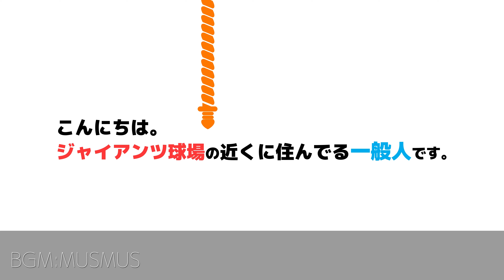巨人坂本勇人は二刀流に挑戦。育成捕手、坂本勇人(唐津商高)の2022年ハイライト｜読売ジャイアンツ｜プロ野球ニュース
2020年育成ドラフト6位で読売巨人軍に入団した、坂本勇人選手の2022年シーズンのハイライト動画です。

唐津商高－巨人（2021年〜）

2022年3軍成績
65打数16安打　打率.246

★2021年ドラフト入団した選手の動画★

■2021年ドラフト1位大勢投手がの動画｜１イニング３奪三振【巨人練習試合ハイライト】

■2021年育成ドラフト2位高田竜星投手が三軍戦で投球している動画

■2021年育成ドラフト5位鴨打瑛二投手が三軍戦で投球している動画

■2021年育成ドラフト9位川嵜陽仁投手が三軍戦で投球している動画

★投稿主が動画を発信している理由★

★その他おすすめのチャンネル＆動画★

★その他運営しているもの★

■撮影カメラ

■使用マイク